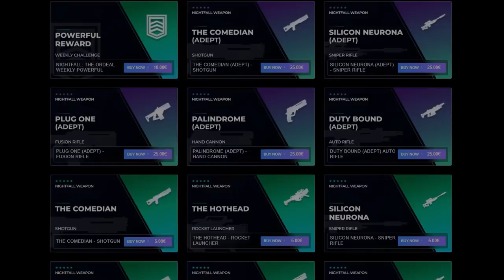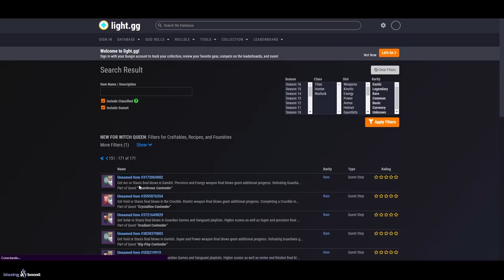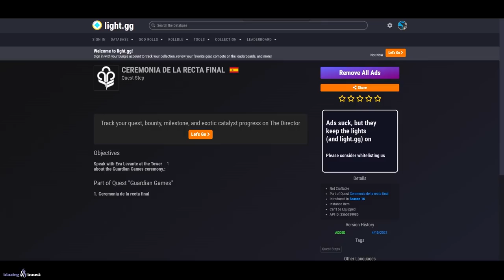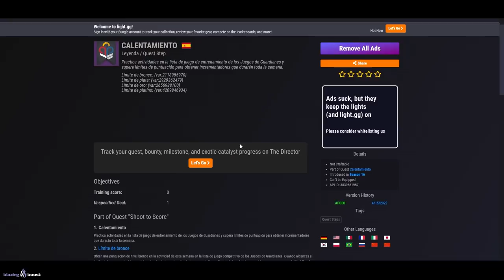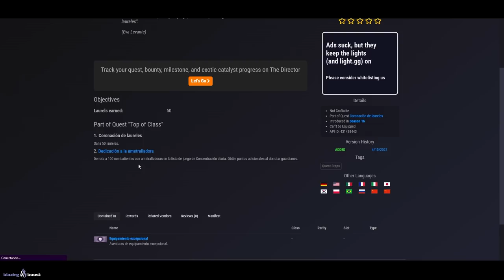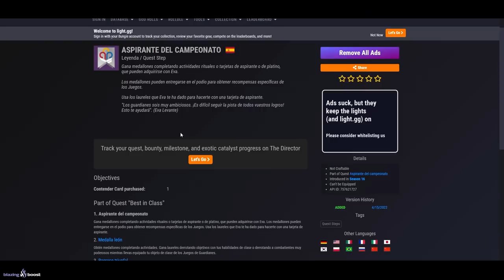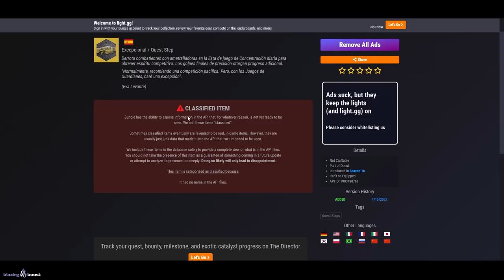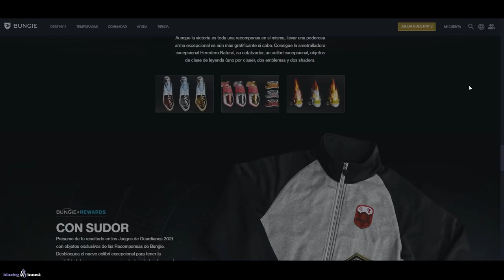NUEVAS AVENTURAS y MODOS de JUEGO! EXÓTICOS! CATALIZADOR! RECOMPENSAS y MÁS! (MUCHO MEJOR) Destiny 2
🎁HABRÁ 5 GANADORES:
🥇PASE de la TEMPORADA 16✨
🎖FEINT DRIFT✨
🎖BRIGHTWING✨

✅Requisitos:
1️⃣️Sigue a @conderiario, a @TheChicHaZ y a @TheWildGamer95
2️⃣RT🔁y Like💖

0:00 Introducción
1:18 Nuevas Armaduras, Espectros, Recompensas y Presentación de Juegos de Guardianes 2022
3:10 Todas las nuevas aventuras, exótico, catalizador, smg y más - Juegos de Guardianes 2022
18:15 Cómo funciona el evento y opinión final
21:08 Outro

► ¡Sígueme!
• Accesorios Gaming 10% dto. Código wildgamer

► Comunidad de PS4: TheWildGamers
• NUEVOS ENEMIGOS SCORN! NUEVO ITEM! ARMAS ADEPTO! NOTAS del PARCHE y COMPRA ESTO YA! | Destiny 2
• BUNGIE se HYPEA por TEMPORADA 17! SOLAR 3.0! SECRETO del NUEVO JUEGO de BUNGIE y MÁS! | Destiny 2

💠MI PC:
• CPU: AMD Ryzen 7 5800X 3.8 GHz 8-Core Processor
• GPU/ Gráfica: Gigabyte GeForce RTX 3060 12 GB
• PLACA BASE: Asus ROG STRIX B550-F GAMING (WI-FI) ATX AM4
• CPU Cooler: Corsair H100i RGB PLATINUM 75 CFM
• Memoria RAM: Corsair Vengeance RGB Pro 32 GB DDR4-3200 CL16
• ALMACENAMIENTO: Samsung 970 Evo Plus 1 TB M.2-2280 NVME
• TORRE: Corsair iCUE 465X RGB ATX
• FUENTE: Corsair 850 W